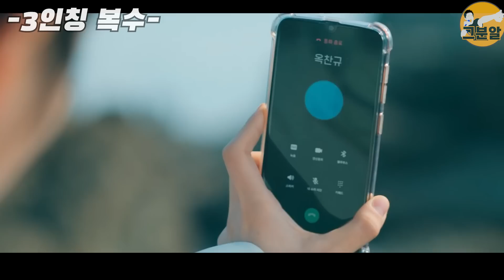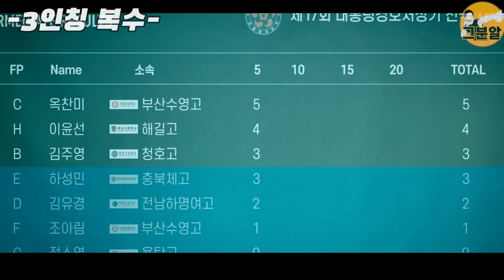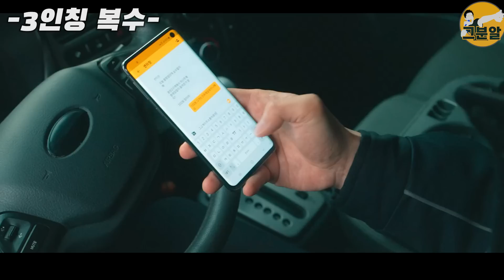디즈니에서 XX 욕먹을 각오하고 만든 미친 드라마!! | 3인칭복수 시즌1 몰아보기!!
디즈니에서 작정하고 만든 드라마  3인칭복수 리뷰 지금 시작합니다.
그분알 채널은 여러분의 추천과 제보로 영상을 제작합니다.   항상 감사합니다.